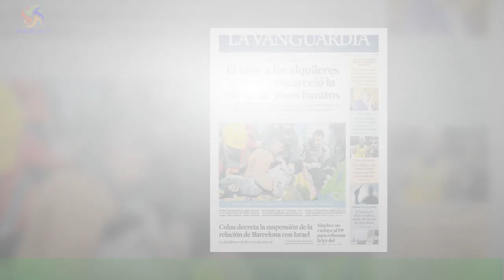Nuevo lío en San Remo: ahora la foto ministro con brazalete nazi del rapero Fedez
El festival de Sanremo de este 2023 se ha convertido en uno de los más polémicos de los últimos años.Y es que, a la reacción de Blanco arreando con el escenario por un fallo de sonido durante su actuación se ha sumado lo sucedido durante la interpretación del cantante Fedez, invitado a la gala. Este rapero italiano, que quedó en segundo lugar durante la preselección de 2021 cuando ganó Maneskin,